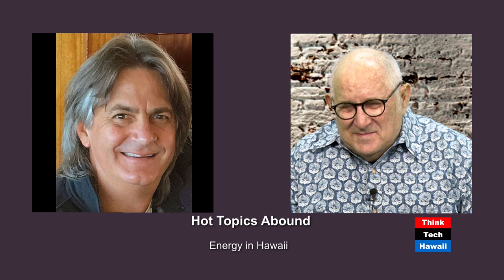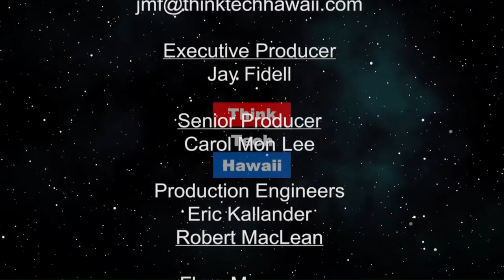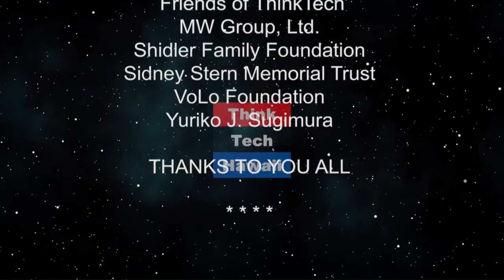Hot Topics Abound (Energy 808: The Cutting Edge)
Energy in Hawaii.  HISC decision on Hu Honua, PGV developments, PBR phase 2